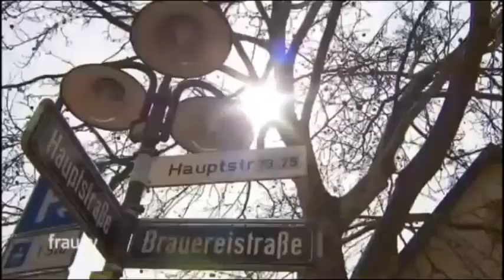Prostituierte mit 14 - Internet machts so einfach!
Warum entscheidet sich eine junge Frau im Alter von 14 Jahren freiwillig dazu, Sex für Geld anzubieten und sich zahlende Freier zu suchen?
»Ich bin ganz normal, mit dem einzigen Unterschied, dass ich zwischen 14 und 18 etwa fünfhundert bezahlte Sexualakte mit Männern hatte. Ich tat es freiwillig, ohne Zwang – aber für Geld.«
Lisa Müller